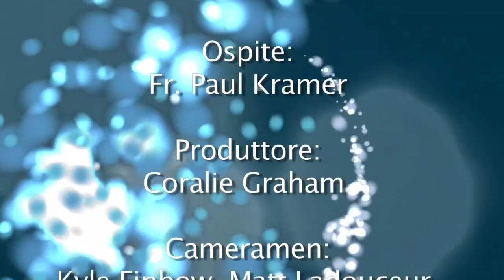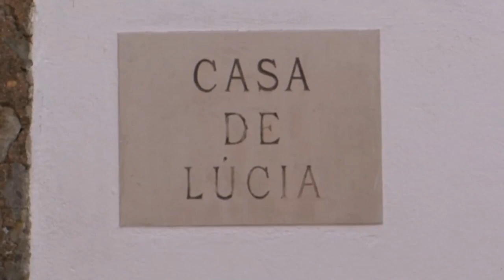LA MASSONERIA - PADRE GRUNER E PADRE KRAMER